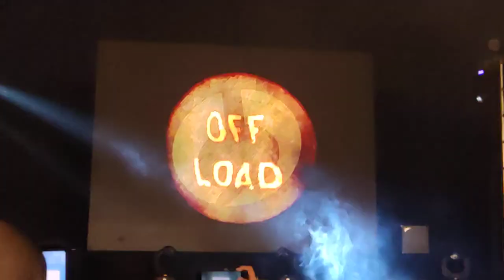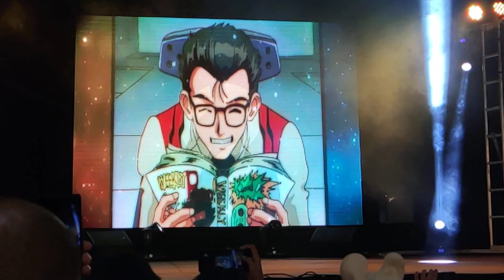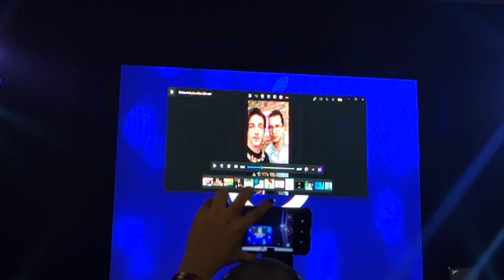Presentación Enzo Fortuny en ConCo Guadalajara 11/Dic/2022